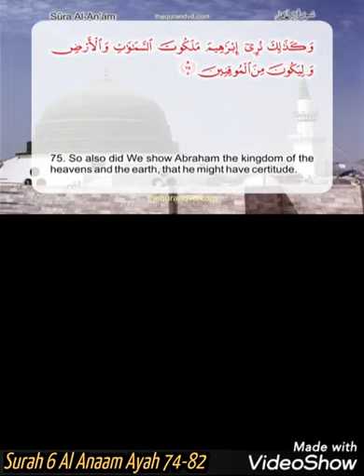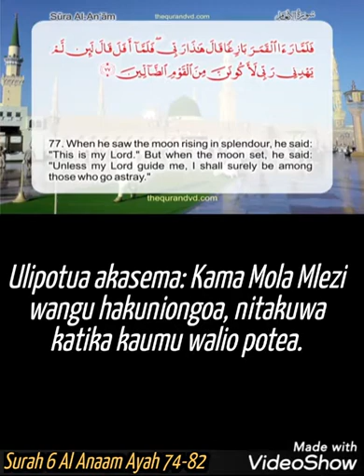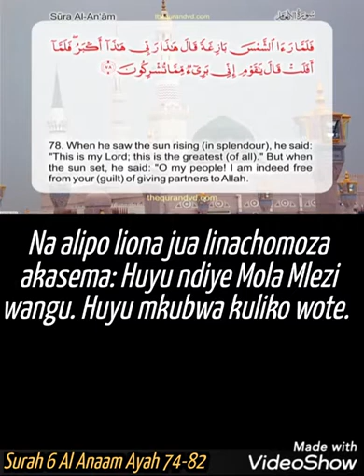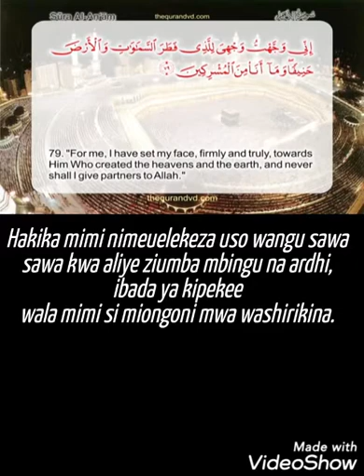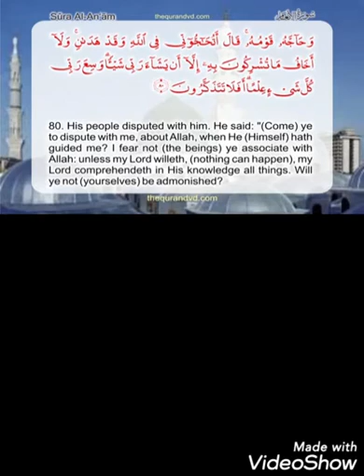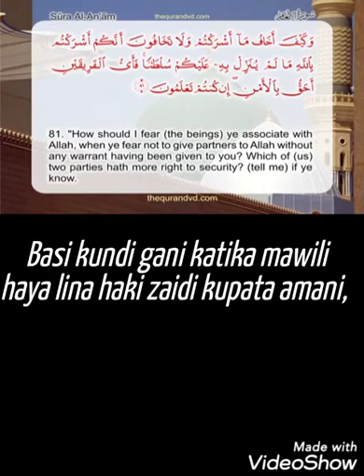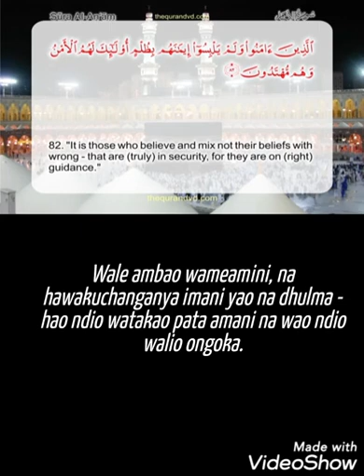Surah 6 Al Anaam Ayat 74-82